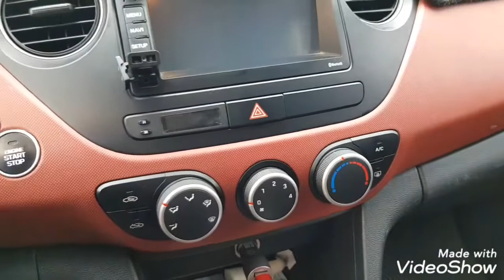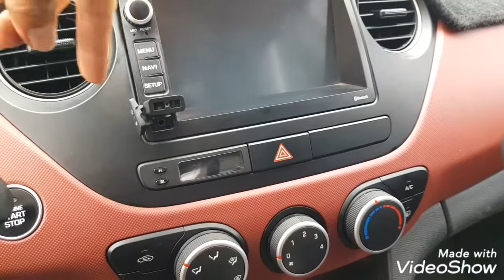Huyndai i10 2017 Bản đủ,số tự động.máy 1.25.zin từng con ốc.Giá:385 tr.Liên hệ :CÔNG AUTO:0945883980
Huyndai i10 2017 số tự động.

Bản đủ,máy 1.2 tiết kiệm nhiên liệu, xinh nhan tích hợp trên ,gương kính chỉnh điện,cụp mở điện,màn hình giải trí,camera lùi,cảm biến lùi đầy đủ,vô lăng tích hợp bàn phím.
Điều hòa rét buốt,âm thanh vũ trường.
Xe còn nguyên zin.
Xe bao không đâm đụng,không ngập nước,không taxi dịch vụ.

Giá :385 triệu (bao rút hồ sơ).

Địa chỉ Salon : đường An Định - phường Bình Hàn - thành phố Hải Dương.( cạnh 559 thành phố Hải Dương ).
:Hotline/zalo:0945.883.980